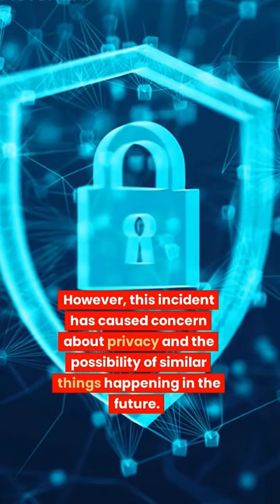Robot vacuum cleaner took photos of woman on toilet... and images ended up being shared on Facebook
A robot vacuum cleaner called the iRobot Roomba took pictures of a woman while she was using the toilet.. The robot vacuum, which is still being developed, entered the bathroom and took the pictures, which were then sent to a company called Scale AI. This company hires people from all over the world to sort and organize data that is used to teach artificial intelligence, like the Roomba vacuum. This helps the vacuum to understand the layout of a home, avoid obstacles, and clean a room more effectively. However, this incident has caused concern about privacy and the possibility of similar things happening in the future.